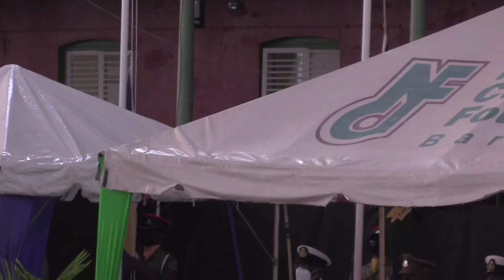Barbados Defence Force Recruit Intake 1/21 Pass Out Parade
These Recruits are a body of men and women committed to augmenting the BDF's mandate to safeguard the interests of all Barbadians and its visitors; through training, selfless service and the Force's Core Values.